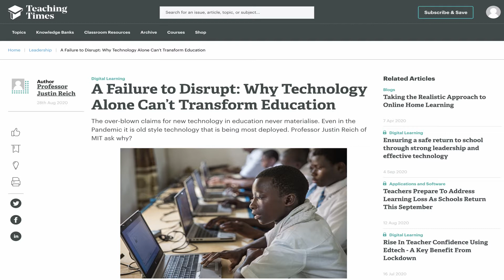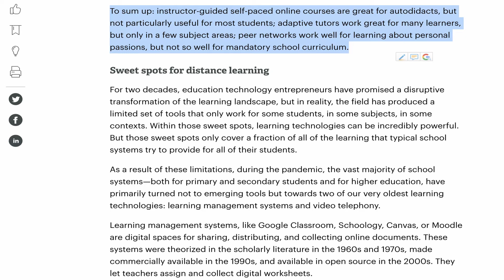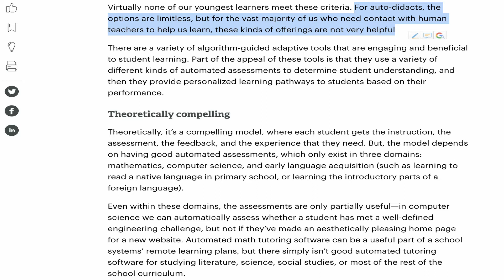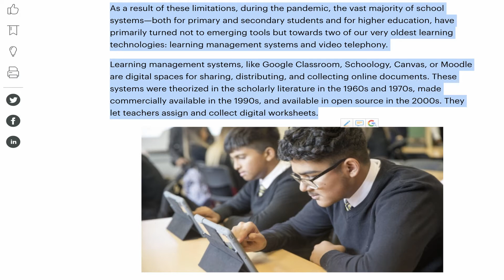LMD EP31 We Need More Autodidacts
The COVID pandemic has revealed that remote learning isn't working because the vast majority of learners are not able to learner on their own and required the constant direction from their instructors. In contrast autodidacts are people independent learners who can learn how to learn and can thrive in any system. So why don't we help more people learn how to learn and become independent learners?